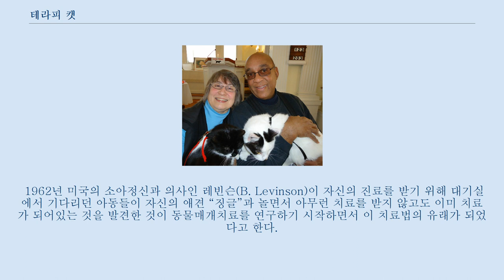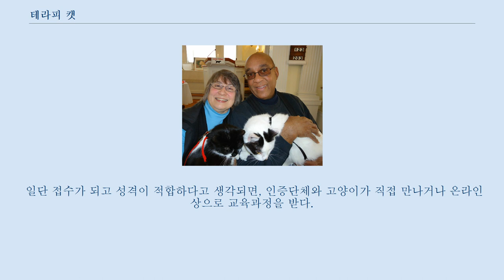테라피 캣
테라피 캣은 치료용 고양이이다.
 테라피 캣은 인간과 동물의 상호 작용을 활용하여 의학적으로 유익하게 환자들을 돕기 위해 훈련된 고양이로, 양로원, 요양원, 학교, 호스피스 등 보호 시설에 있는 사람들에게 애정과 편안함을 제공한다.
 테라피 캣는 환자들과 살결을 맞대며 정서가 안정되도록 도와준다.
 동물매개치료는 심리치료의 한 분야로서 살아있고 감정이 있고 따뜻한 체온이 있는 동물과의 상호작용 통하여 신체적, 정신적, 사회적, 심리적으로 어려움을 겪는 사람들에게 부족한 기능을 향상시켜주고 치료에 도움을 주는 것을 말한다.
 1962년 미국의 소아정신과 의사인 레빈슨(B. Levinson)이 자신의 진료를 받기 위해 대기실에서 기다리던 아동들이 자신의 애견 “징글”과 놀면서 아무런 치료를 받지 않고도 이미 치료가 되어있는 것을 발견한 것이 동물매개치료를 연구하기 시작하면서 이 치료법의 유래가 되었다고 한다.
 동물 매개 치료법에 가장 많이 쓰이는 동물은 개이지만, 요즘에는 돌고래, 미니돼지 등 여러가지 종류가 매개 치료에 사용되고 있으며, 고양이도 많은 도움을 주고 있다.
 테라피 캣에게 크기와 종은 상관이 없지만 개체의 성격은 매우 중요한 요소이다.
 상처받은 사람들을 대하기 때문에 항상 온순해야 하고, 사람을 좋아해야 한다.
 대부분의 고양이들은 사람들과의 물리적인 접촉이 어색하지 않은 경우가 많은데, 테라피 캣은 사람들의 무릎이나 침대 위에 올라가 편안한 자세를 유지할 수 있어야 한다.
 테라피 캣이 과연 사람들의 긴장을 완화시키는가,에 대한 논란이 있었지만 테라피 캣은 실제로 심리적 안정에 많은 도움을 준다는 연구결 과가 나타났다.
 이 고양이가 치료가 필요한 사람들의 동반자가 되어 효과적으로 교감이 이루어졌을 때 사람들의 불안감을 감소시키는 것은 물론 뇌졸중 환자의 회복을 돕고, 스트레스와 혈압을 줄여준다고 한다.
 이 때문에 심리적 안정이 필요한 청소년들과 아이들을 돕는 데에도, 공격성향을 줄일 때에도 테라피 캣 요법을 사용한다.
 therapy cat 공인인증센터에 신청하면 되는데, 이 신청 자격은 최소 1살 이상의 고양이에게 주어집니다.
 또, 고양이의 성격에 대한 충분한 주인의 세심한 이해가 필요하기 때문에, 적어도 6개월 이상을 본인과 함께한 고양이만 인증을 신청 할 수 있다.
 테라피 캣가 될 고양이는 가죽 끈에 메여있는 것을 불편하게 느끼면 안된다.
 또, 예측할 수 없는 상황에도 항상 편안하고 느긋함을 보여야 테라피 캣으로서 적합함을 인증받을 수 있다.
 일단 접수가 되고 성격이 적합하다고 생각되면, 인증단체와 고양이가 직접 만나거나 온라인 상으로 교육과정을 받다.
 교육기간이 끝나고 나서 간단한 평가를 거치고서야 현장(양로원, 고아원, 교도소 등)에서 치료팀으로 활동하게 된다.